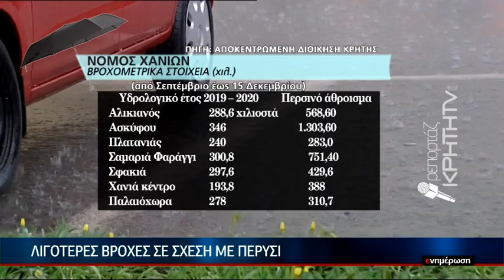ΕΙΔΗΣΕΙΣ | Λιγότερες βροχές σε σχέση με πέρυσι